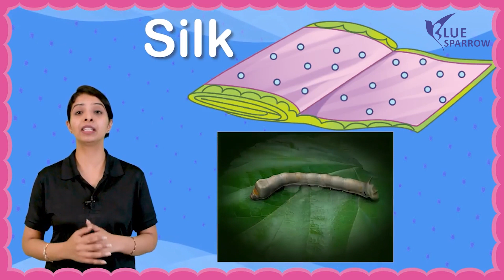Ch 3 OUR CLOTHES